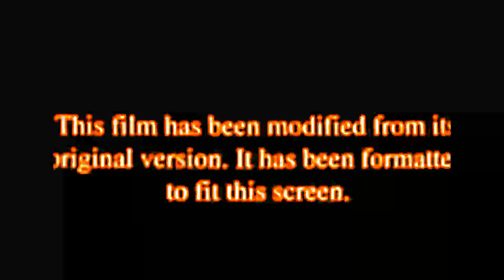Opening To Babe Pig In The City 1999 VHS trial 0